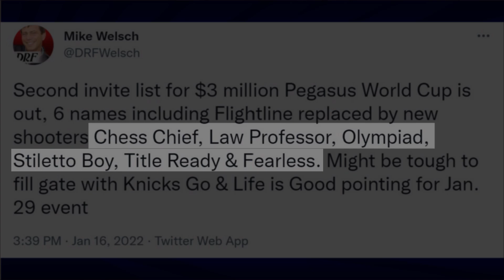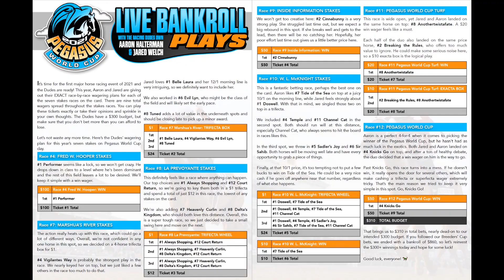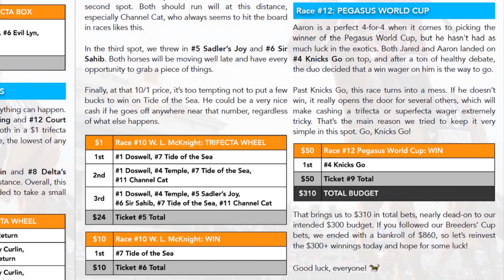2022 Pegasus World Cup Preview | Updated Horses Invited; Did Our Top Pick Change?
Aaron Halterman previews the updated list of horses invited to compete in the 2022 Pegasus World Cup (G1) at Gulfstream Park on January 29, then discusses whether or not his top picks and longshots changed. Life Is Good and Knicks Go remain the heavy contenders, but did a new shooter get added to the list?